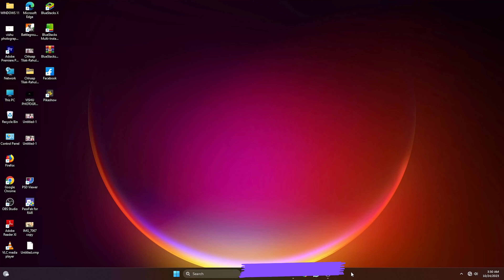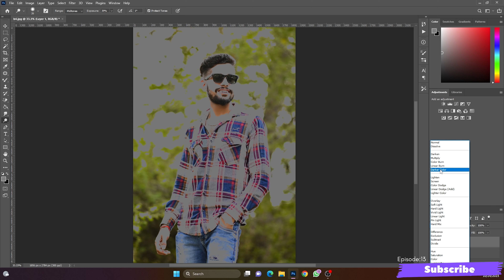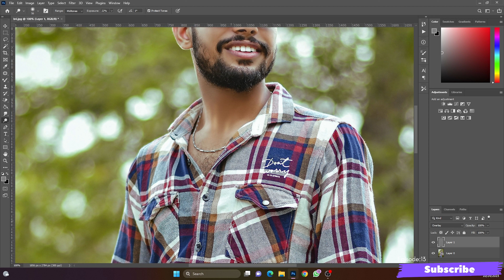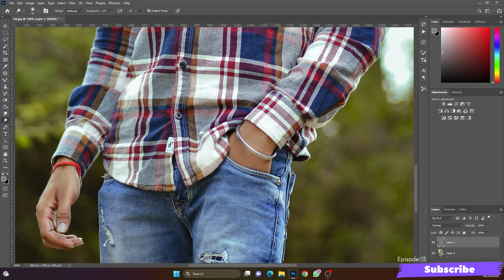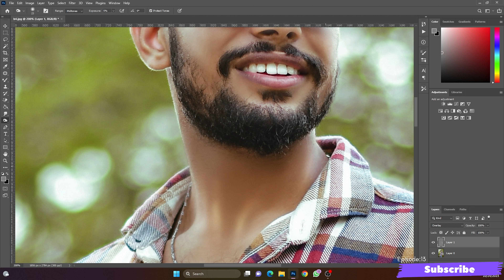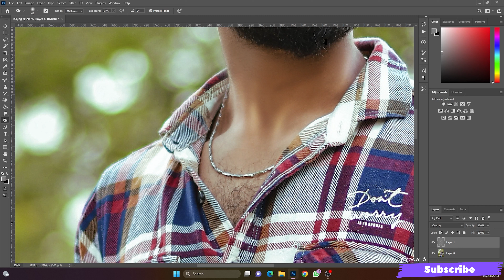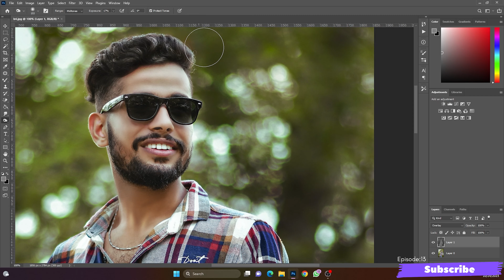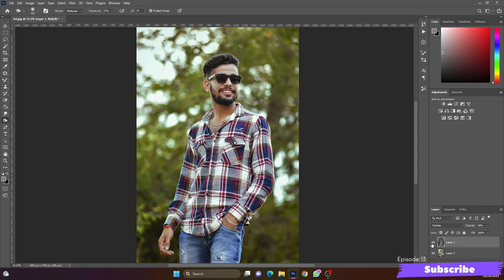Dodge And Burn in photoshop complete tutorial | vishu photography | 4k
In this video we have learn how to apply dodge and burn in our photos to make it better and look like 3D so watch the complete tutorial and like share and subscribe to our channel so i can make new dealy helpful videos for you thank you

photoshop editing photo
ps editing photoshop
photo editing ps
ps photo editing computer
photoshop cc edit background
background editing in photoshop
proffestional photo editing in photoshop
photo edit like a pro in photoshop
photoshop 2023 photo editng
adobe photoshop photo editing
adobe photoshop 2023 photo editing
adobe photoshop dodge and burn photo editing
dodge and burn editing
dodge and burn apply in photo in photoshop
dodge and burn complete tutorial